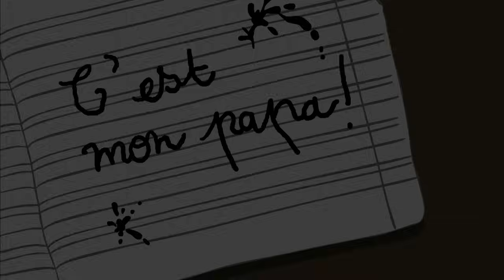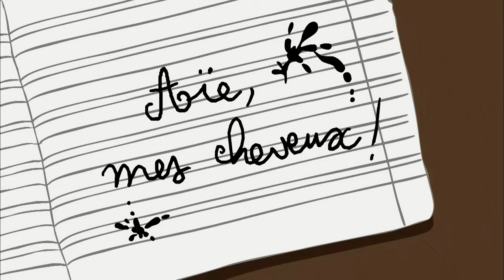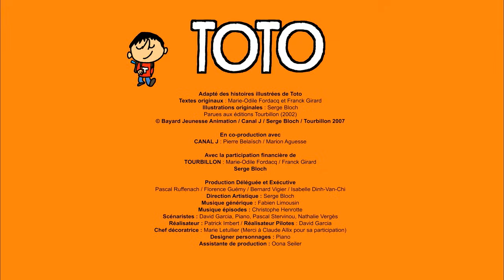Je veux entendre les mouches voler ! Les blagues de Toto | 15' Compilation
Qui ne connaît pas Toto... et ses blagues : 0+0=la tête à Toto ! Le petit cancre du dernier rang a traversé les générations. Toujours au fond de la classe, Toto est aussi toujours en première ligne pour taquiner la maîtresse, provoquer le dirlo, ou faire tourner en bourrique ses parents. Toto va montrer à tous ces obsédés du carnet de notes qu'il n'y a pas que l'école dans la vie...

Dans cette compilation:
00:00:00 | Les mouches | S01E03
00:00:30 | Allo la Terre | S01E30
00:00:59 | Hé devine! | S01E06
00:01:29 | Fais dodo | S01E31
00:01:59 | Raplapla | S01E21
00:02:29 | Tu paries | S01E01
00:02:59 | Même pas vrai | S01E08
00:03:29 | C'est quoi la fin | S01E33
00:03:59 | Tiens-toi bien | S01E34
00:04:29 | Trop dégueu | S01E35
00:04:59 | Zéro pointé | S01E36
00:05:29 | Bonne nouvelle | S01E28
00:05:59 | Tokyo au Québec | S01E26
00:06:29 | 20/20 | S01E19
00:06:59 | A boire | S01E25
00:07:29 | Tricheur | S01E38
00:07:59 | Harcelé | S01E39
00:08:29 | Toto et le téléphone | S01E40
00:08:59 | C'est combien | S01E37
00:09:29 | Des sous! | S01E32
00:09:59 | Mal à la tête | S01E10
00:10:29 | C'est mon papa | S01E04
00:10:59 | Aie, mes cheveux! | S01E02
00:11:29 | A la douche | S01E11
00:11:59 | Zut, la rentrée | S01E05
00:12:29 | 2x3 | S01E23
00:12:59 | Fais pas ci fais pas ça | S01E24
00:13:29 | T'as vu l'heure | S01E18
00:13:59 | A bas le dirlo | S01E15
00:14:29 | Papa suit plus! | S01E14

 © Bayard Animation / Canal J , 2007